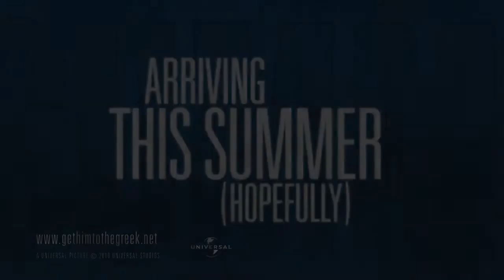Get Him to the Greek - Movie Trailer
A record company intern is hired to accompany out-of-control British rock star Aldous Snow to a concert at L.A.'s Greek Theater